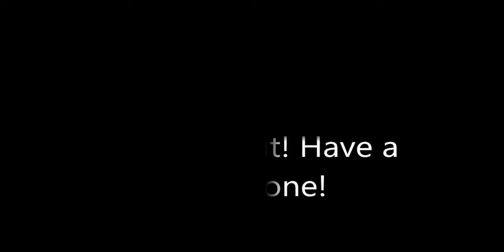Ninja Gaiden Sigma Chapter 2: the Hayabusa Ninja Village. PC 60FPS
I hate those dudes on the horses, pain in the ass.

DEVELOPER:
KOEI TECMO GAMES CO., LTD.